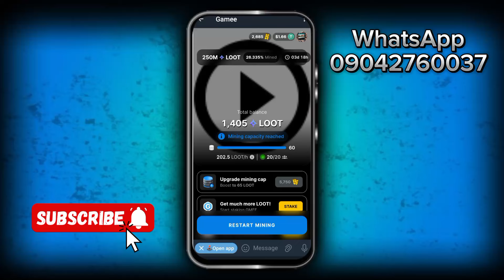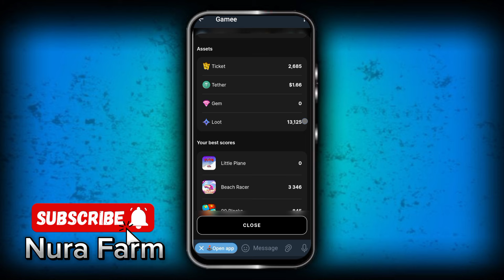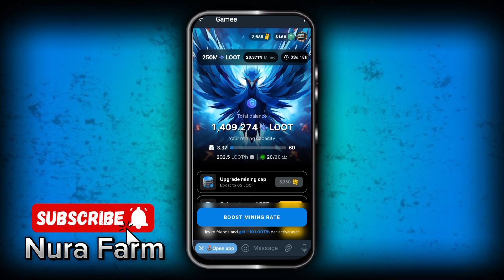Gamee Telegram Bot Withdrawal || Gamee Loot Mining Claim || Gamee Mining Whitepaper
Take your welcome bonus: 📊📈👇👇
3X multiplier if you have Telegram Premium